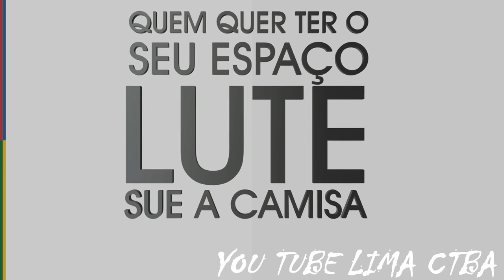NÃO ADIANTA CHORAR + LIMA CTBA